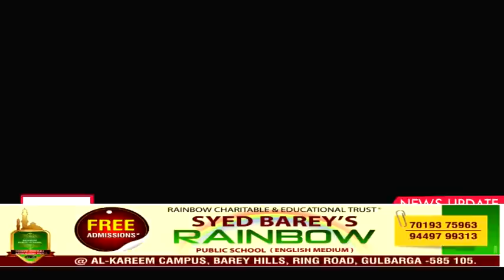FAKE NEWS REGARDING GROUPS KIDNAPING | CIRCLE STATION BAZAR SPEAKS UP